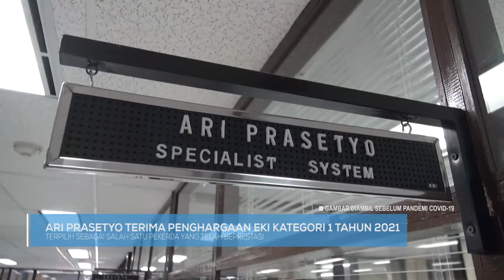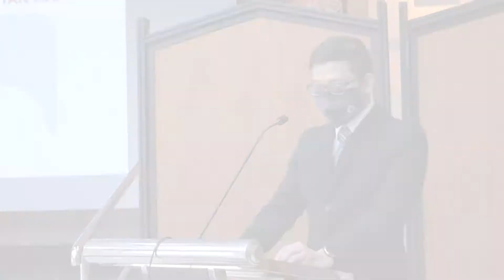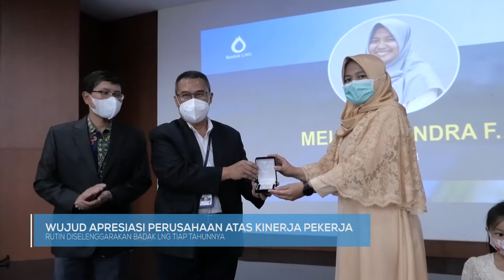Ari Prasetyo Terima Penghargaan EKI 1 Tahun 2021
Setiap tahunnya Badak LNG menyelenggarakan Evaluasi Kinerja Individu (EKI) kategori 1 untuk memilih para pekerja yang berprestasi. Sebanyak 14 pekerja telah terpilih untuk menerima EKI kategori 1 tahun 2021. Pekerja tersebut berasal dari berbagai department di lingkup perusahaan Badak LNG. Salah satunya ialah dari Finance & Accounting Department. Pekerja tersebut ialah Ari Prasetyo.
Penghargaan EKI Kategori 1 telah diserahkan oleh Director & COO Badak LNG Teten Hadi Rustendi (18/03/22). Penghargaan ini menjadi bentuk apresiasi atas kinerja dan kontribusi yang telah diberikan pekerja untuk kemajuan perusahaan.